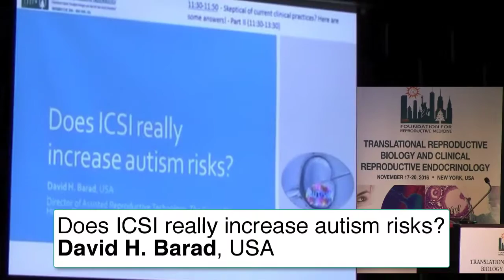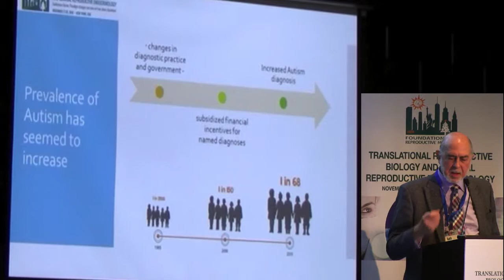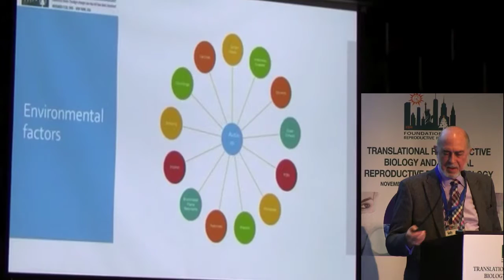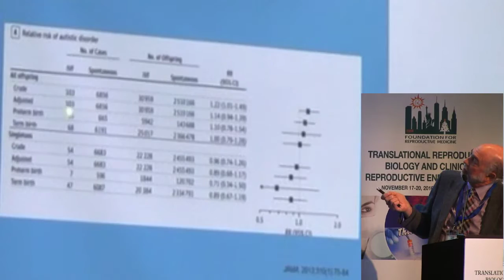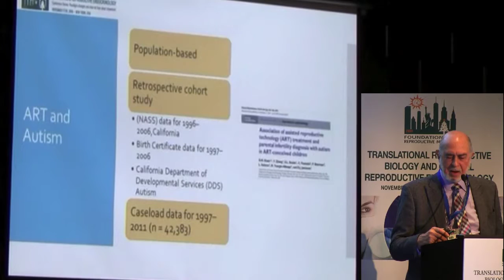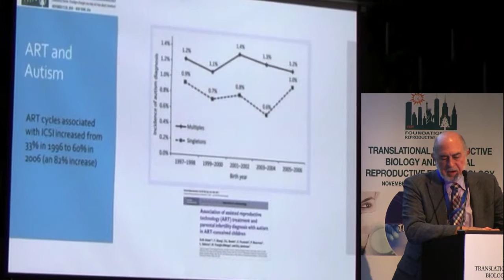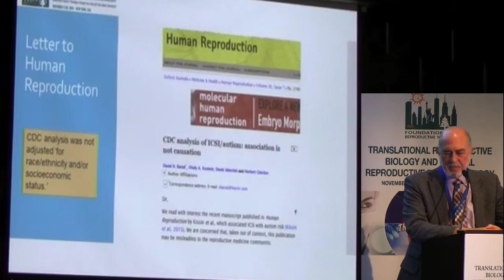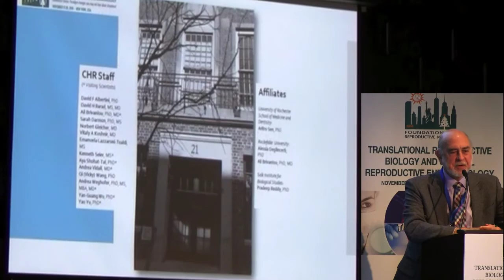Does ICSI really increase autism risks? David H. Barad, USA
Does ICSI really increase autism risks?
David H. Barad, USA
TRANSLATIONAL REPRODUCTIVE BIOLOGY AND CLINICAL REPRODUCTIVE ENDOCRINOLOGY 2016
Paradigm changes you not hear about elsewhere!
November 18-20, 2016
The Foundation for Reproductive Medicine